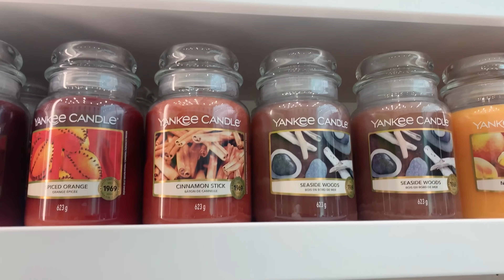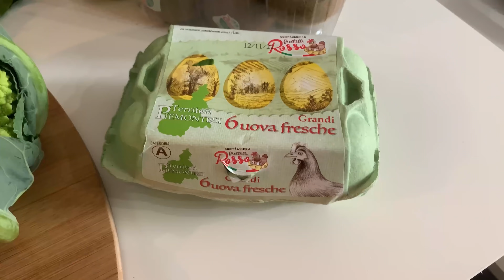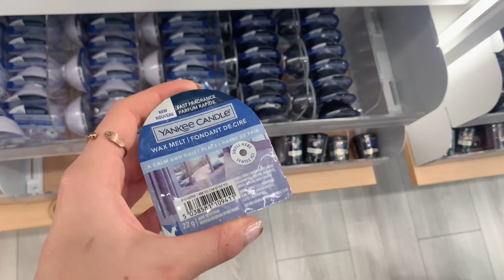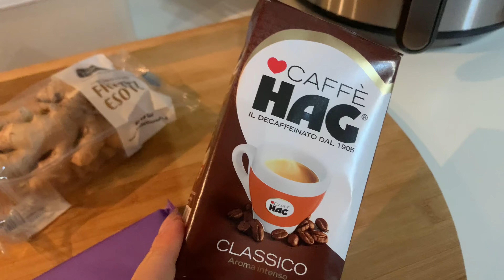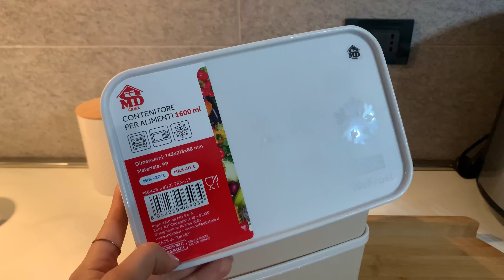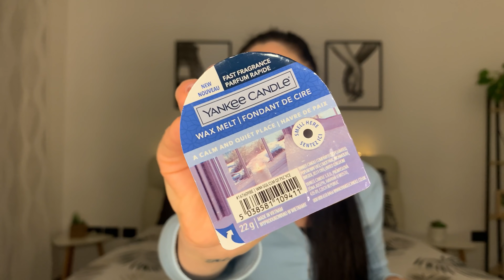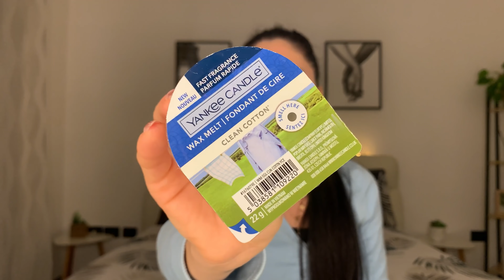VLOG || ACQUISTI maison du monde,douglas, yankee candle ||NEW ENTRY in cucina ✨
🌟  ALVOROG⬇️

Carrello da Cucina Nero
Prezzo iniziale: 40.99
prezzo scontato: 34.84
Discount：15%
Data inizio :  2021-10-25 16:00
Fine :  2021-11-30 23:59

Data di uscita dei profumatori 29 settembre

⭐️ LIGHTINTHEBOX ⬇️
NICO20

18% di sconto con il codice ZNICO su tutto il sito di ZAFUL senza minima!